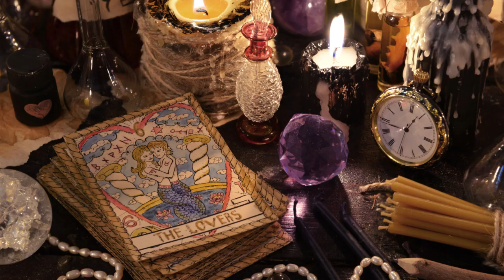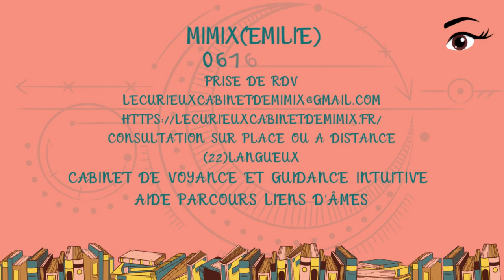📻LE TAROSCOPE DE MIMIX📻 ENERGIES DE LA SEMAINE DU 30/01 au 05/02 🖤12 SIGNES ASTRO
Intro : 0:37
Le language des Roses: 01:26
12 Signes astro : 04:26
Bélier: 04:59
Taureau: 06:16
Gémeaux : 07:21
Cancer: 08:24
Lion: 09:23
Vierge: 10:20
Balance: 11:26
Scorpion: 12:49
Sagittaire: 14:05
Capricorne: 15:41
Verseau: 16:50
Poisson: 18:16
Conclusion: 19:34

Mimix

 🌺Mimix🔮